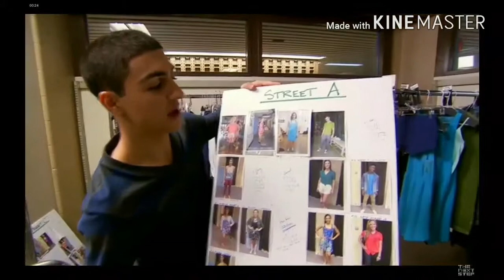Edit de James para el concurso de Jazmín TNS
Sin más que decir espero ganar